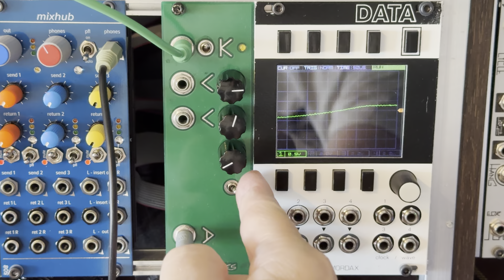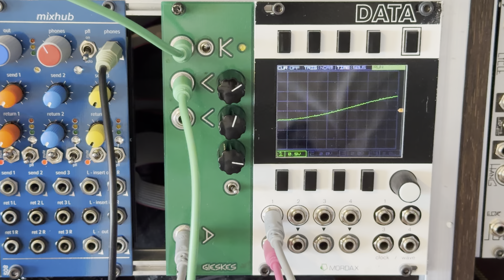Demo of the Gieskes No Drum Eurorack module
This is a demo of what I think is the first version of the Gieskes No Drum eurorack module — later versions have more pots and jacks.

It’s a harsh percussion module that is basically some ring-modulated oscillators through a triggerable decay envelope/VCA.

The top switch disconnects the trigger. The top pot and its related jack are CV for one of the oscillators, and the next pair down are for the other. There is a frequency pot and lo/hi switch for the second oscillator below that.

Partway through the demo I switch the input from a trigger to a gate — there is no trigger conditioning built into the module, so hitting it with a gate gives you a whole other sound palette to work with.

In the final third of the demo I’m modulating the first oscillator with an LFO via the CV input.